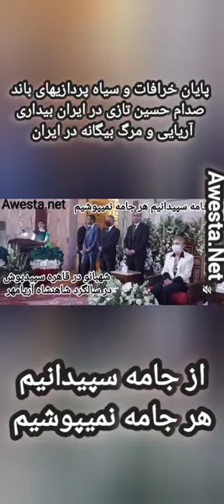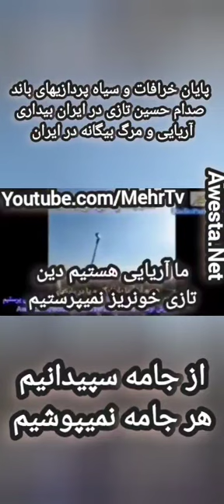کلاه اوستایی بر سر کیان و پویا و هادی چوپان و رزمجو و ایرج و بزرگان آریایی